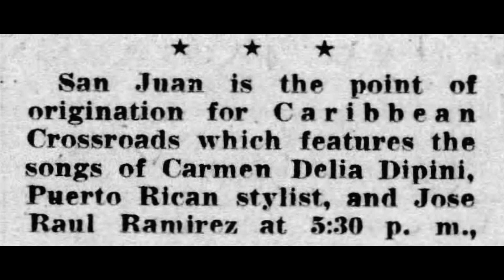MÚSICA LATINA: Carmen Delia Dipiní / Delirio / Seeco 7535 / 1955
Carmen Delia Dipiní fue una cantante de boleros, nacida en 1927 en Naguabo, Puerto Rico.  En 1941, cuando tenía 14 años, Dipiní se fue con sus padres a San Juan y debutó como cantante radiofónica.  Viajó a la ciudad de Nueva York y ganó el primer lugar en un concurso de talentos, cuyo premio era cantar con Johnny Albino y El Trío San Juan.  Carmen grabó su primer éxito “El Día que nací yo” con el trío.  Mientras estuvo en Nueva York, trabajó en varios teatros y clubes nocturnos y grabó para Seeco Records.  Dipiní vivió siete años en México y también grabó con el grupo cubano Sonora Matancera en La Habana.  Carmen Delia Dipiní falleció el 4 de agosto de 1998 y está enterrada en el Cementerio Braulio Dueño Colón de Bayamón.

[Delirio, Carmen Delia Dipini, Seeco 7535, grabada 1955, matriz SR 8704]